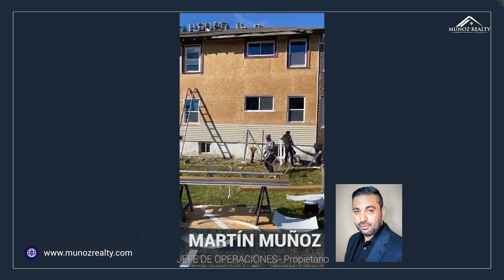NUESTRO JEFE DE OPERACIONES VISITANDO UNA DE LAS OBRAS EN PROCESO ✅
Te mostramos más obras de Muñoz Realty para acondicionar las casas en Detroit.